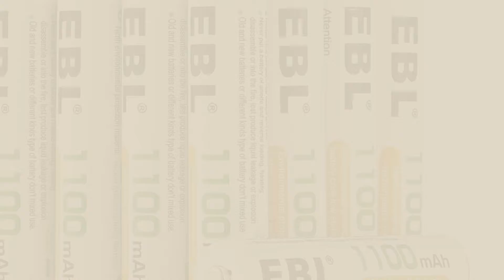Top 10 Camera Batteries [2018]: GoPro Rechargeable Battery for HERO5 Camera - Black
New! 2019 Black Friday / Cyber Monday Battery Chargers Deals and Updates.

Black Friday / Cyber Monday GoPro AABAT-001-E3 - Batería de Repuesto para GoPro Hero5 Black, Color Negro by GoPro

Black Friday / Cyber Monday NP-FW50 RAVPower Camera Battery Charger Set for Sony ( 2-Pack Replacement Batteries, Micro by RAVPower

Black Friday / Cyber Monday EBL AAA 1100mAh Ni-MH Rechargeable Batteries, 8 Pack AAA Batteries with Storage Cases by EBL

Black Friday / Cyber Monday NP-F550,NP-F970,NP-F750, NP-F330,NP-F770,NP-F960, NP-F530, NP-F570 RAVPower Camera Battery by RAVPower

Black Friday / Cyber Monday Canon 9967B002 Akku LP-E17 by Canon

Black Friday / Cyber Monday Duracell DURALOCK 3 V Lithium Photo Batteries (Pack of 10) by Duracell

Black Friday / Cyber Monday EN-EL15 EN-EL15A RAVPower 2100mAh Rechargeable Camera Battery and Charger Set for Nikon (2 by RAVPower